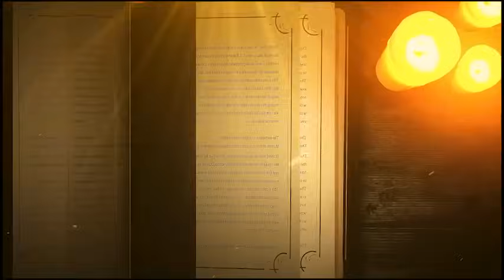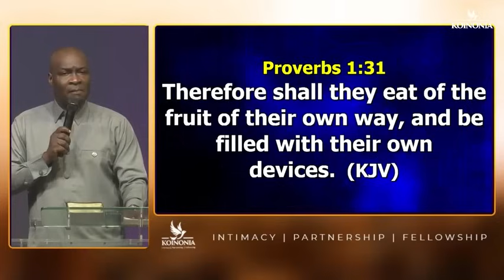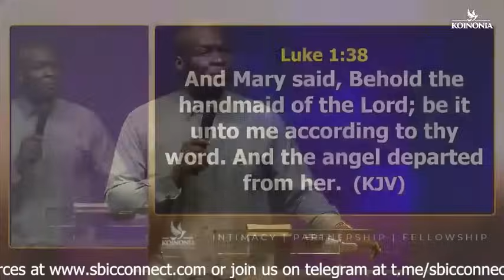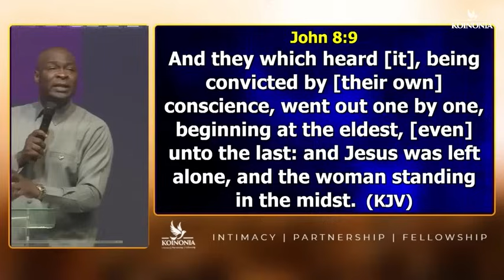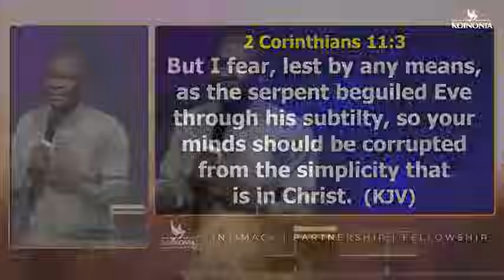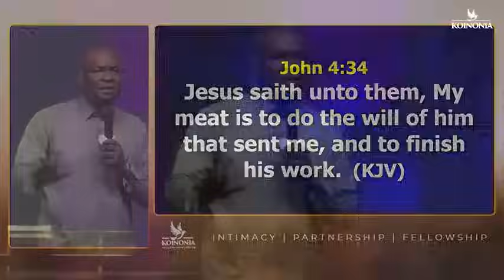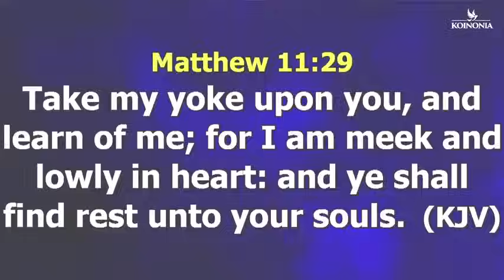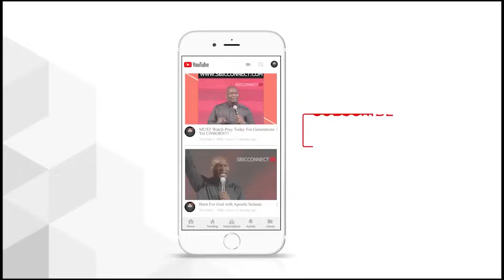WHILE WAITING ON GOD SEEMS HARD - LEARN THESE IMPORTANT LESSONS | APOSTLE JOSHUA SELMAN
In this powerful message from Apostle Joshua Selman, learn important lessons about waiting on God during challenging times. Let his words inspire and encourage you as you navigate through life's struggles.
In this powerful message, Apostle Joshua Selman shares important lessons on waiting on God. If you're going through a tough season, this video is for you.In this powerful message, Apostle Joshua Selman shares important lessons to learn while waiting on God. Get inspired and encouraged by his teachings!In this powerful message, Apostle Joshua Selman shares important lessons on waiting on God when it seems hard. If you're a believer seeking spiritual guidance and encouragement, this video is a must-watch!In this powerful message, Apostle Joshua Selman shares important lessons on waiting on God. If you're feeling discouraged, these teachings will bring you hope and strength.Message Excerpt:Enjoying Divine Speed by Apostle Joshua Selman is a very powerful sermon that we believe will bless you tremendously.Apostle Joshua Selman Said ". " In this Sermon you will learn how to engage the secret place in your daily living. Apostle Joshua Selman Shared Some powerful Secrets that we are certain will help you GET more intimate with the Holy Spirit►Video original and produced exclusively by SBiC Connect►Footage licensed through storyblocks►Speaker: Apostle Joshua SelmanOur work is original and drastically rearranged with unique editing to bring the best from the message. Creative effects are added to highlight certain areas in the message. SBiC Connect is a Media Platform connecting you with REVIVAL Materials that will prepare you for the COMING REVIVAL via free eBooks, Sermons, and Music, to know more about us follow this Join In Mobile Evangelism Check Our Store Subscribe to Our Channel and tell your friends about us too via this All Koinonia Audio Messages 2011 to 2023 can also get the External Ministrations of Apostle Joshua Selman Nimmak Away From Koinonia to connect directly or officially with Apostle Joshua Selman or His Ministry kindly use the following Official Social Media Handle:Facebook THE OFFICIAL LINES:For ANY Enquiry About Apostle Joshua Selman and Ministry On:Public Relations Department: and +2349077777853Protocol Department: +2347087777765Media Department: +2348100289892Finance Department: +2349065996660Glory Cloud:Do you want to be updated always about koinonia Sermons and Apostle Joshua Selman Nimmak?You want to download Christian Literatures free of charge and interact with like minds?We have got you covered! Search for Glory Cloud on Google Play or follow this